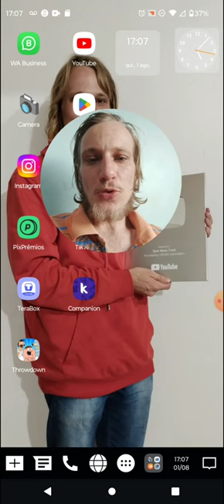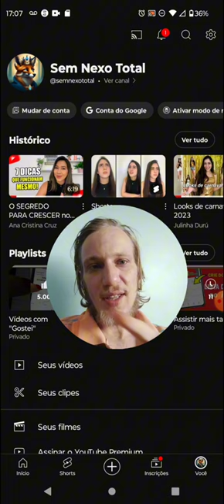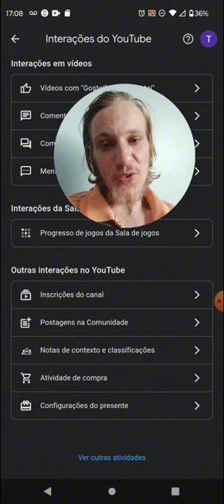Ver Histórico Completo Youtube pelo Celular em 2024 ThirreyTutoriais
Olá, pessoal! No vídeo de hoje, vou mostrar como visualizar todas as ações realizadas no YouTube e como acessar o seu histórico completo. Saber como verificar suas atividades na plataforma é essencial para manter o controle sobre o que você assiste, comenta e pesquisa. Vou guiar você passo a passo nesse processo, garantindo que você possa revisar e gerenciar todas as suas ações de forma eficiente.

Neste vídeo, você vai aprender:

Como acessar o histórico completo do YouTube, incluindo vídeos assistidos, pesquisas e comentários.
Como visualizar todas as ações realizadas na plataforma, desde curtidas até inscrições.

Por que é importante revisar suas ações no YouTube?

Manter o controle sobre sua atividade online.
Facilitar o acesso a vídeos que você deseja rever.
Melhorar as recomendações de conteúdo com base em seu histórico.